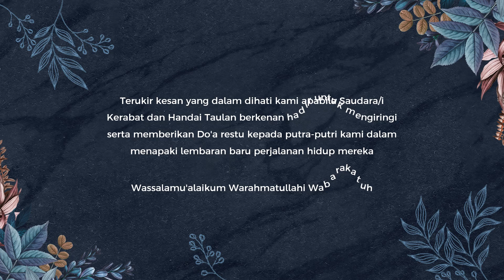Undangan Digital Video | Walimatul Ursy | Pernikahan